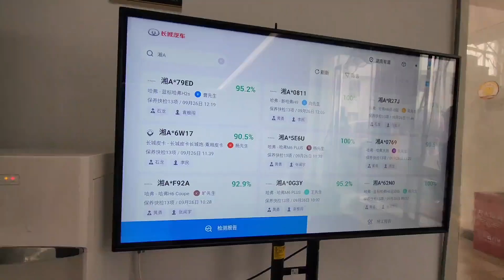哈弗H9做完保养发现车身被撞一个坑，这样的长城4S店你还敢去吗？